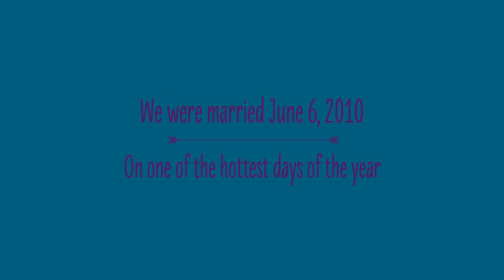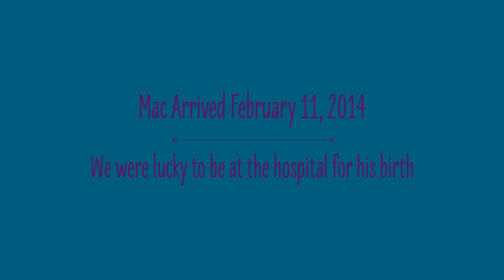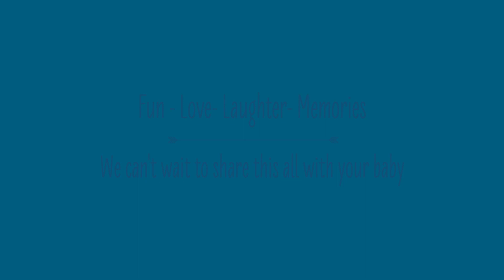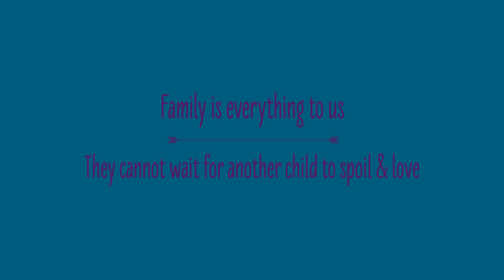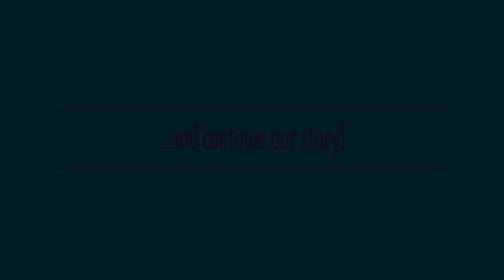Jay & Edith: Angel Adoption 1-877-ANGEL55